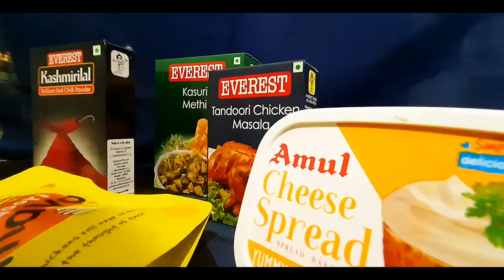Chicken Tandoori |Juicy taste |Restaurant style -Homemade | Coal | Cinematic cuts | 2 minutes video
Chicken Tandoori
Methods
  *Cut the chicken into larger or medium pieces
  *Mix masala well through cutt areas
  *Keep it in refrigerator for atleast 4-6hrs
  *Light the coal well
  *Start placing Chicken piece on the Grill pan
  *Add Butter over the chicken pieces
  * rotate  Chicken pieces again and again so that it won't be fried too much
  *Enjoy the chicken Tandoori with fine plating